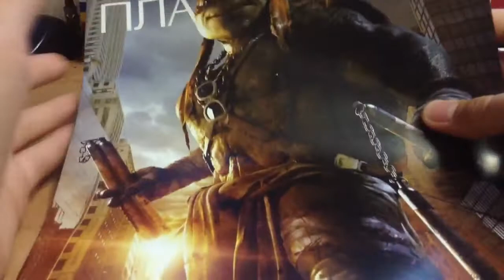Teenage Mutant Ninja Turtles-Leonardo Review (обзор)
Классный фильм Черепашки Ниндзя,всем советую посмотреть,а в 4DX,так это просто бомба))